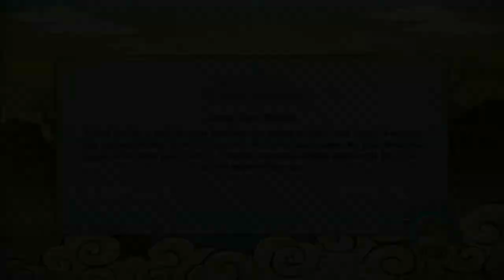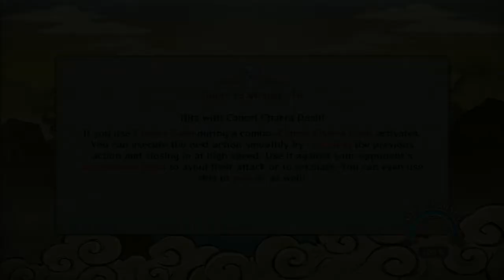Naruto Shippuden: UNS Revolution part2 D Rank Tourney part2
This is my A-DSplay of Naruto Shippuden: Ultimate Ninja Storm Revolution for the PS3 with live commentary.
Skype: ADSPLAY FanChat
PSN: ADSPLAY101